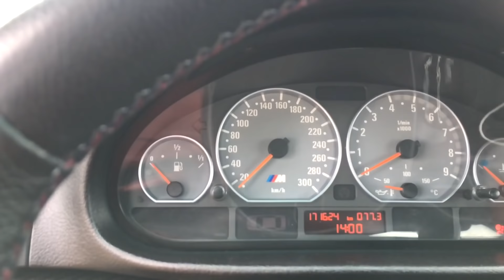حجات لمتتعجبنيش فسيارت بم دبلو M3 e46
CAM : IPHONE 6S+ / GO PRO HERO 3+
STABILZR / SMOOTH Q
MOROCCO RABAT
RABAT MOROCCO MAROC
TEST DRIVE
MAROC ESSAI
BMW MAROC